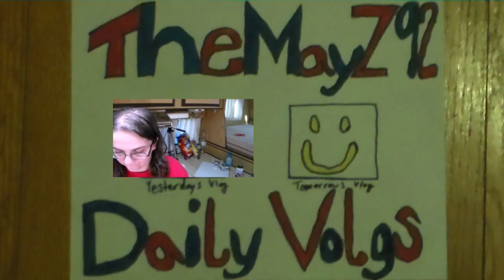FIRST WOOD TICK OF THE SEASON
SNAP CHAT TheMayz92